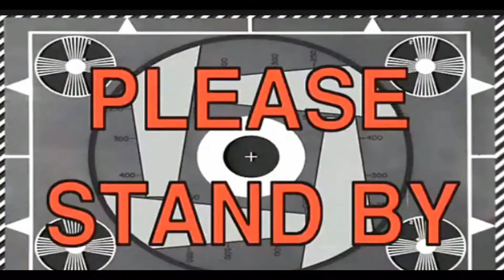Pandemic Express EP 3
This game died yall 😢..

..But we had good time on it while it lasted! 💯💪🏽